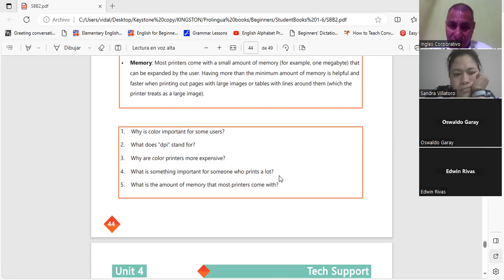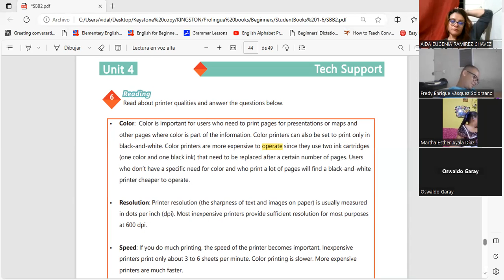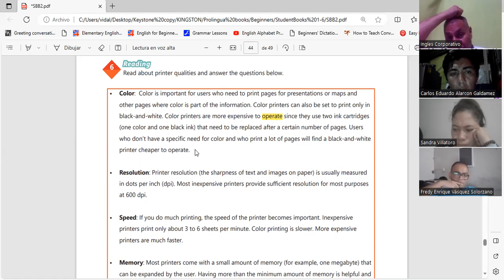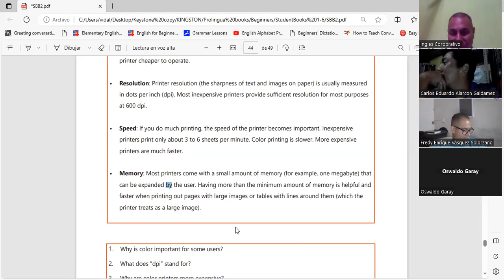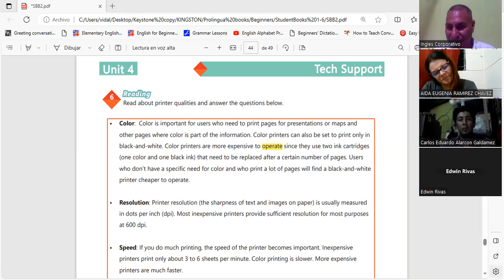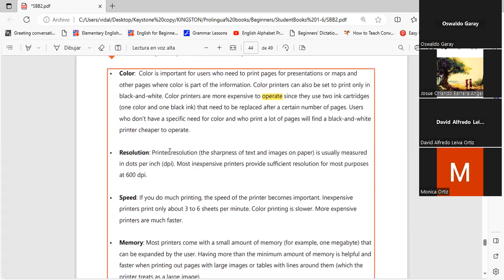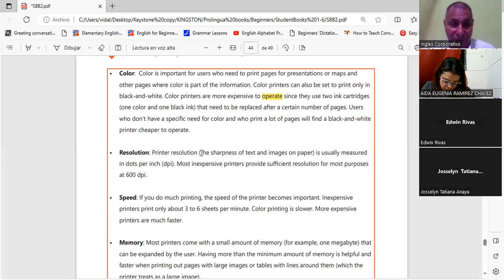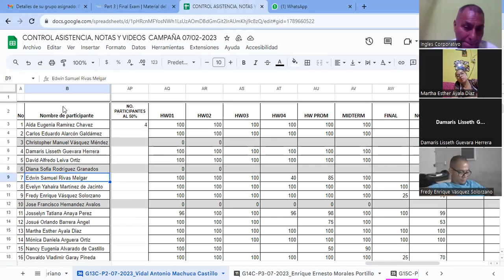Sesion 20-25-8-2023-29750-8048-0122/2023-Machuca- Unit 4 review and practice